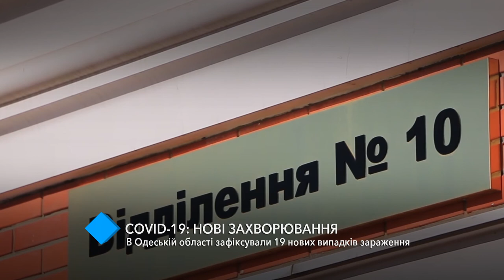Covid-19: в Одесской области зафиксировали 19 новых случаев заражения